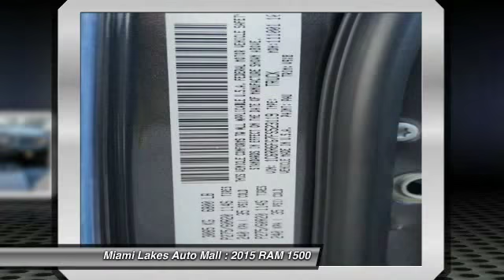2015 RAM 1500 Miami Lakes FL J5T23119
2015 RAM 1500 Express

16600 NW 57th Ave.